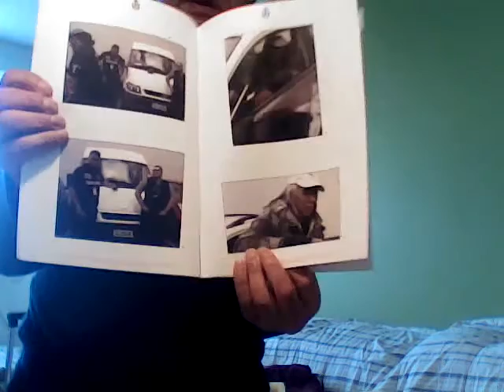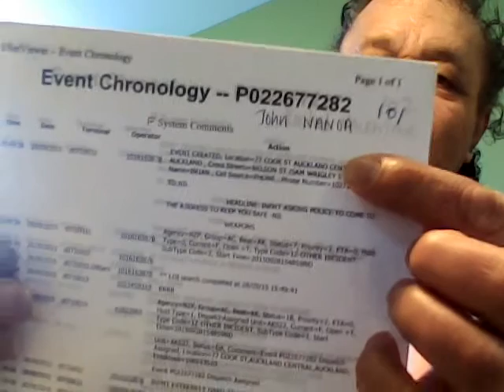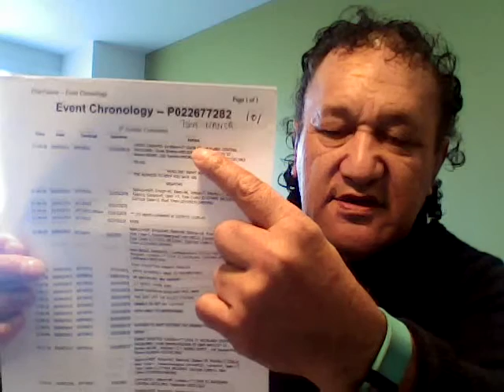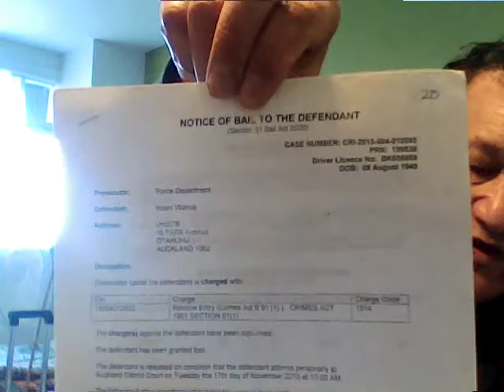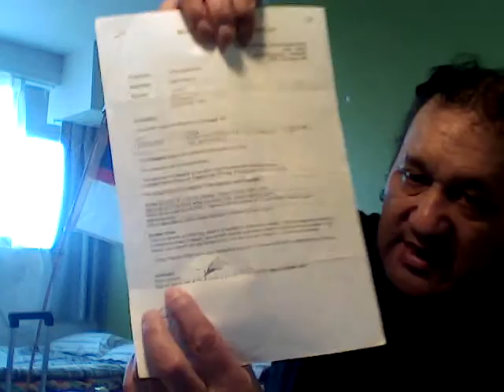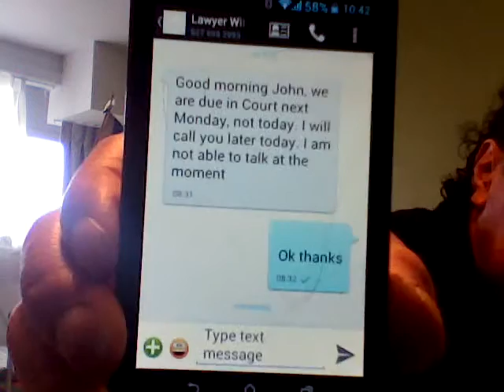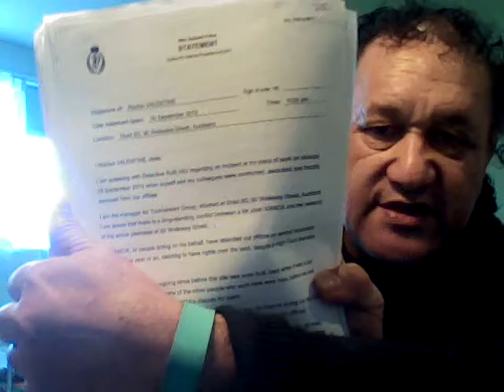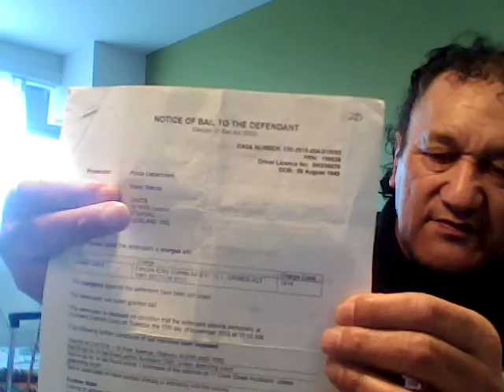JOHN WANOA WON POLICE CASE 77 COOK ST STAFF OWNERS LIABLE D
Shannon Withers Barrister this Video is for our Court Case on Monday 29th August 2016 to complete the Subpoena CIB Detective Natalie Flowerdew Brownto appear in front of me in my own Court case with John WANOA and HOANI JOHN WANOA TRUSTEES who countersigned my Beneficiary Bali Bond Money Instrument I signed as John Wanoa for Hoani Wanoa I want these men and Natalie Flowerdew Brown in Court on Monday 29 August 2016